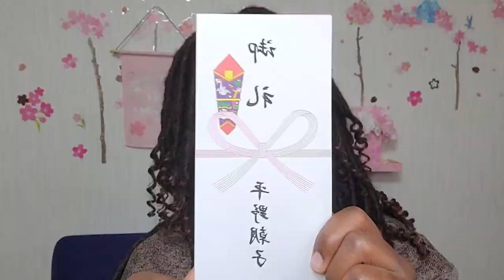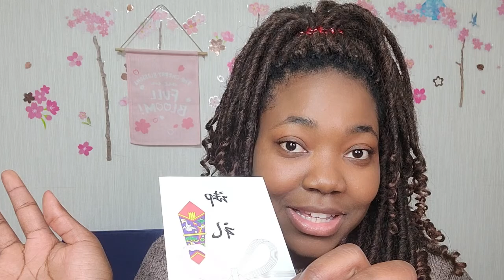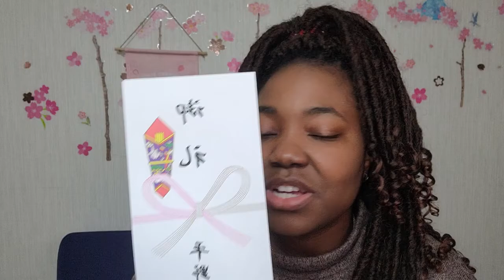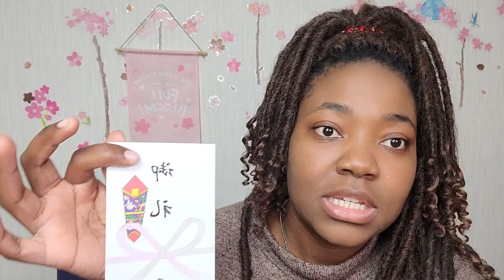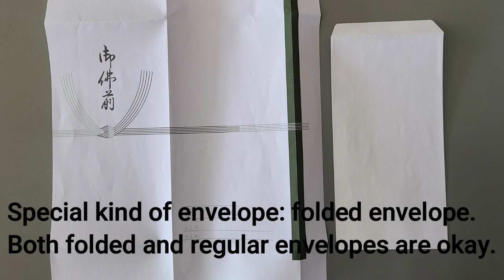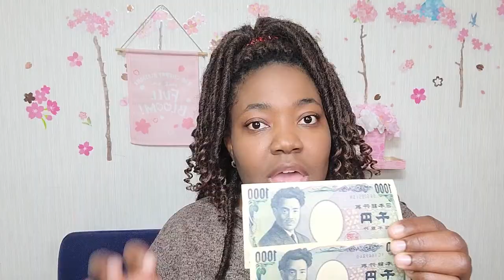Japanese Culture: Death Envelopes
It's customary for Japanese to offer cash in envelopes to recipients for celebrations including weddings, birthdays and even funerals. However, it's not as simple as you think.